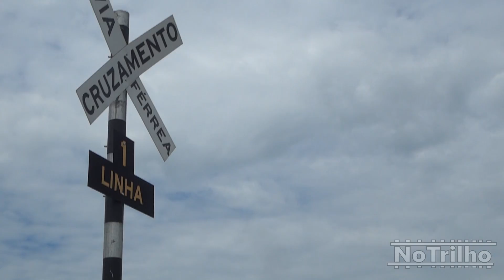Caminhos da Ferrovia Norte Sul: de Iturama (MG) a Estrela D'oeste (SP)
Trechos do Lote 5 da Ferrovia Norte-Sul, entre Iturama-MG à Estrela D'Oeste-SP, onde a ferrovia se conectará com a Malha Paulista.

Atualmente, seu traçado efetivo vai de Açailândia (MA) a Estrela d'Oeste (SP). Porém, apenas o trecho entre Açailândia (MA) e Porto Nacional (TO) está totalmente operacional, sob responsabilidade da concessionaria VLI. Já o trecho entre Porto Nacional (TO) e Anápolis (GO), tem suas obras concluídas desde 2014, mas segue não operacional.

O trecho entre Porto Nacional (TO) e Anápolis (GO), inaugurado em 2014, ainda requer investimentos de 700 milhões de reais em pátios intermodais de cargas, viadutos e sinalização, que terão de ser investidos por quem ganhar a licitação.

Já no trecho sul, de Ouro Verde (GO) a Estrela d'Oeste (SP), ainda faltam cerca de 10% para a conclusão.

Estes dois últimos trechos devem ser concedidos a iniciativa privada através de um leilão marcado para o dia 28 de Março de 2019.

Data do vídeo:
-Iturama e Ouroeste Agosto/2018
-Estrela D'oeste Março/2019